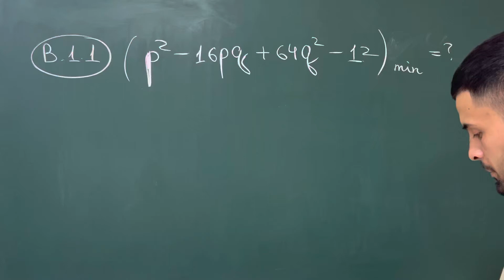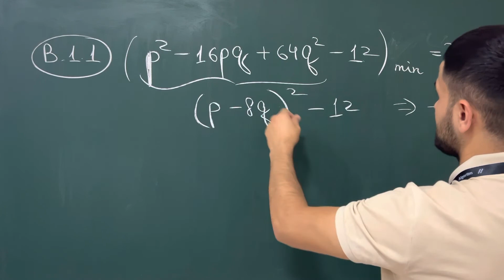Algoritm_toplam tengsizliklarni_isbotlashB(1.1)